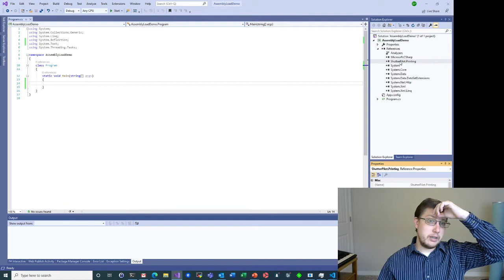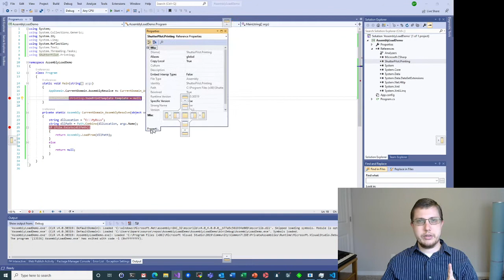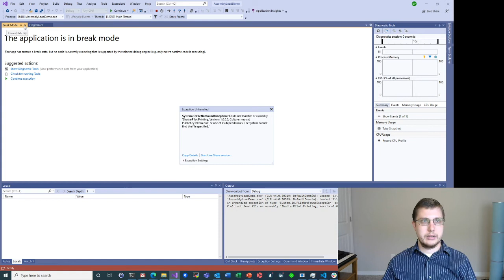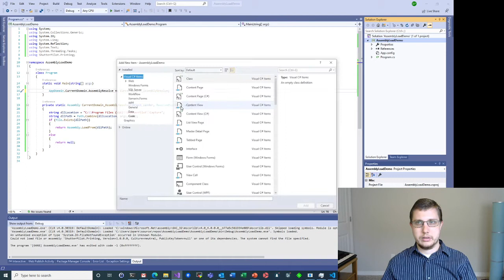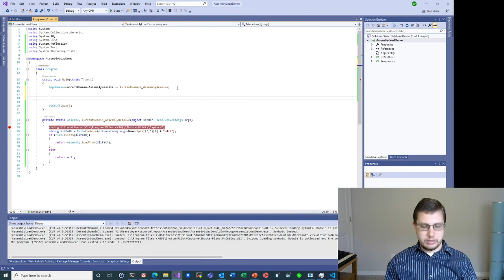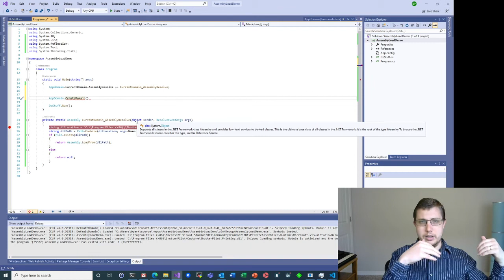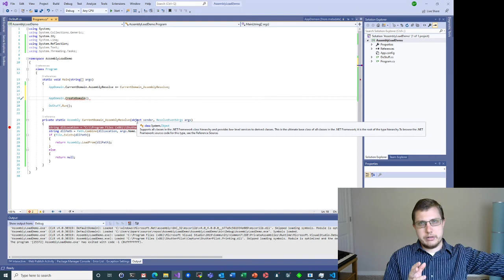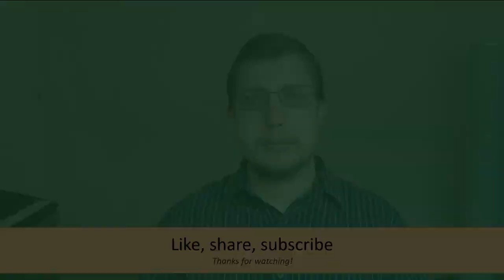How to reference DLLs AT RUNTIME outside of your project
In this video, I show how to reference DLLs in your C# project so that
(a) they don't get copied to your output directory (or bundled with your app)
(b) you can still get Intellisense
(c) your app doesn't crash with an exception that it can't resolve the assembly.